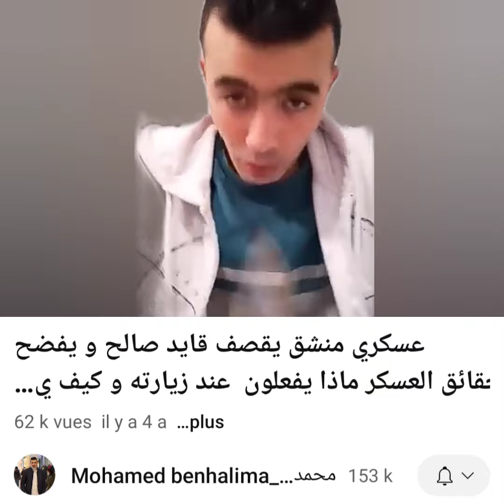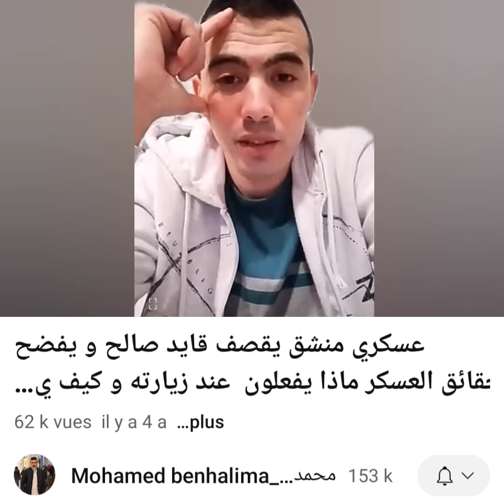بن حليمة يرد على شطاحة العيون